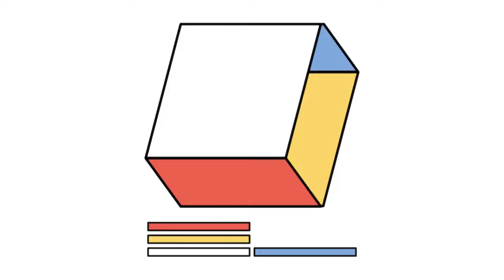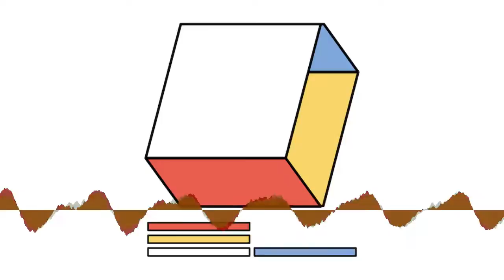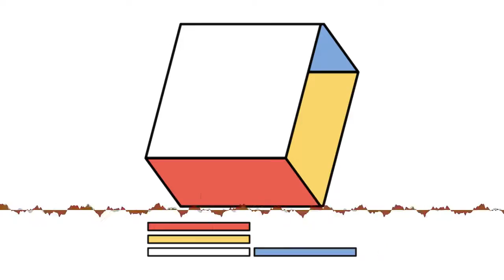Steve Combs - Relapse in Judgement [Creative Commons Music]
This song: Relapse in Judgement is from Steve Combs's album: Steve Combs

[Album Attributes]
Length: 00:42:23